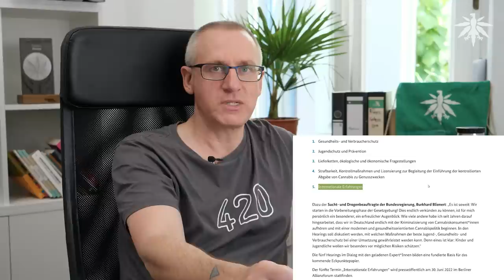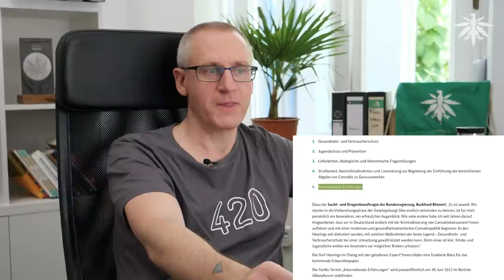Die Legalize-Anhörungen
Der Bundesdrogenbeauftragte Burkhard Blienert hat 5 Hearings mit Experten auf den Weg gebracht, um mit dem Feedback der Experten Eckpunkte der Regierung zu definieren und daraus bis Ende des Jahres einen Gesetzesentwurf vorzulegen.

Georg Wurth ist als Vertreter des DHV bei allen fünf Anhörungen dabei. Die ersten beiden Hearings fanden diese Woche statt, Ende Juni geht es weiter.

Zeit für einen Zwischenbericht, kurz bevor wir unsere Eckpunkte nochmal detailliert auf der Cannabis Normal! Konferenz (CaNoKo) vom 17.-19. Juli in Berlin mit euch diskutieren werden.

Mehr dazu:

bundesdrogenbeauftragter.de, Pressemitteilung vom 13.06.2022: Kick-off für den Cannabis-Konsultationsprozess „Cannabis – aber sicher!“